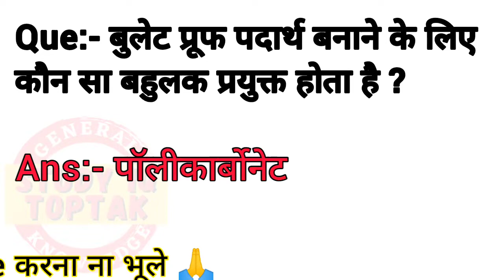General knowledge questions and answers | Gk question | ias interview questions